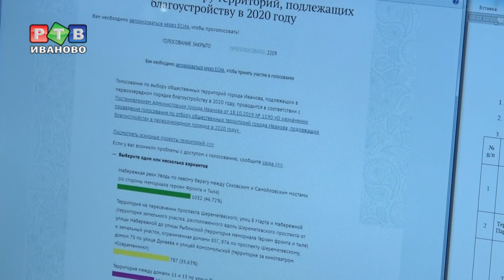В приоритете - благоустройство набережной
Ивановцы выбрали набережную Уводи. Подведены итоги голосования за общественные территории приоритетные для благоустройства в 2020-м. В голосовании приняли участие 2209 человек.